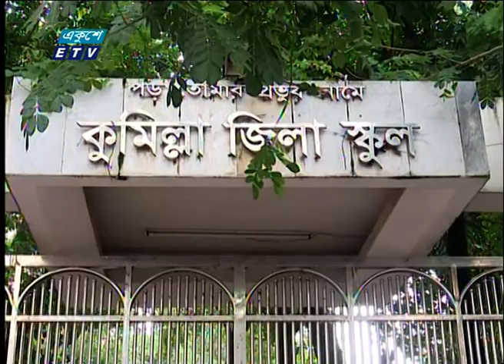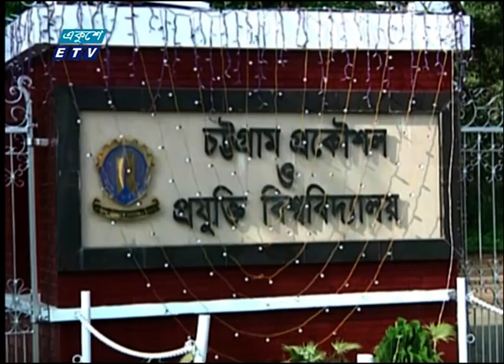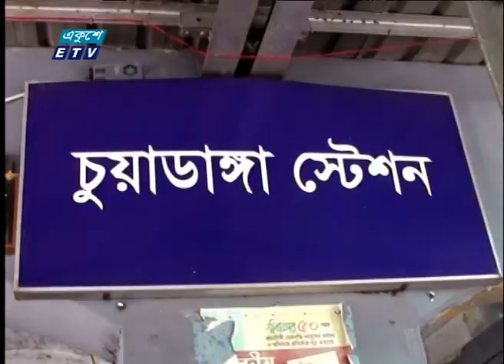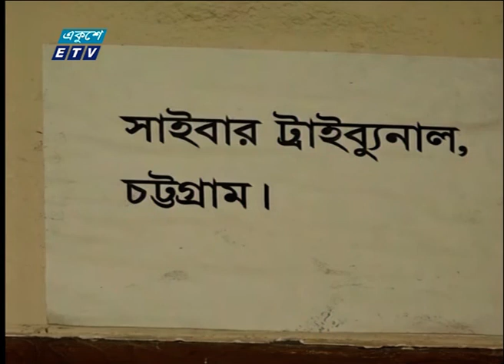06 PM News || সন্ধ্যা ০৬টার সংবাদ || 14 June 2022 | ETV News